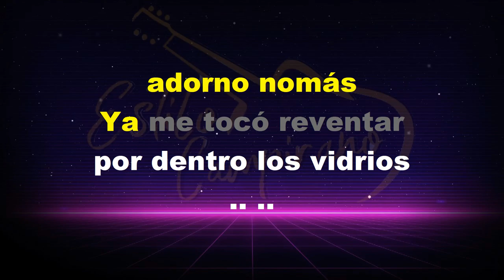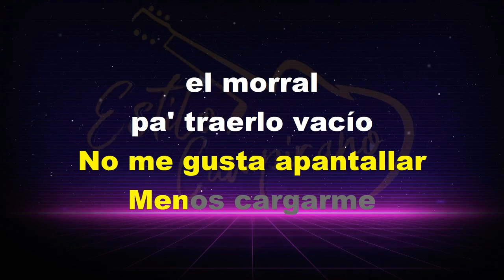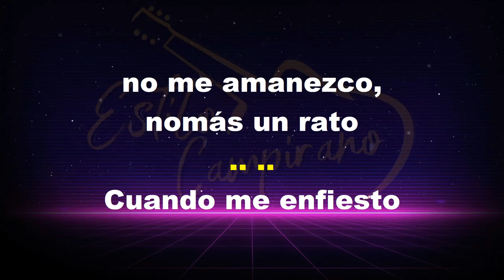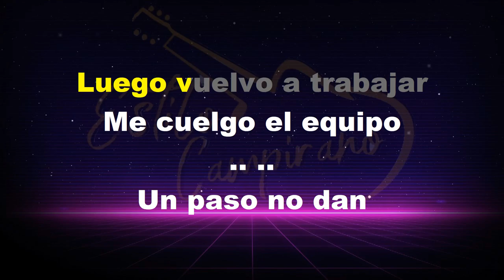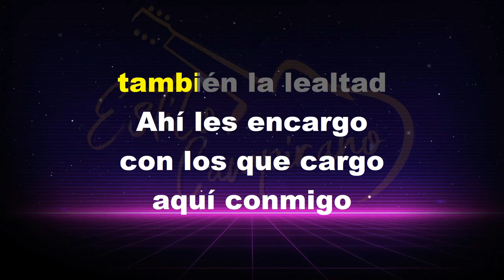Ahi Les Encargo - KARAOKE - Edgardo Nuñez X Julian Mercado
- Tino Mendez